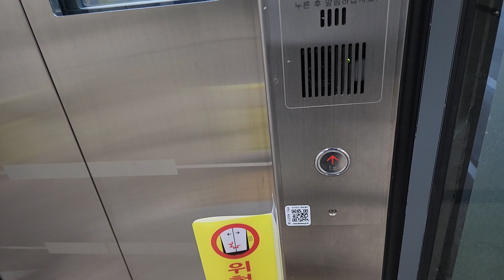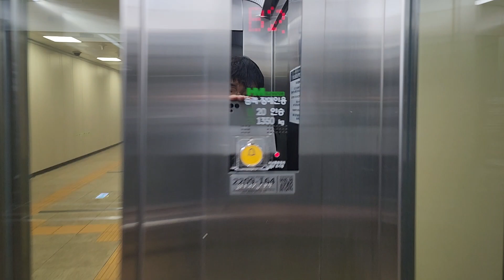경기도 김포시 김포한강8로 198-3 (마산동) 김포도시철도 마산역 에치엠엘리베이터 탑사기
용량판에 제 얼굴이 보인 점 양해바랍니다.